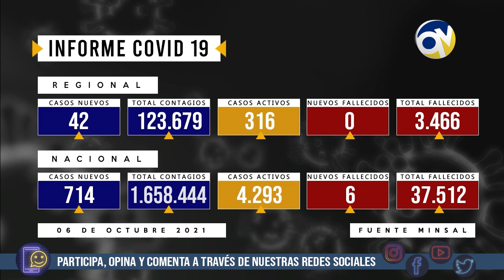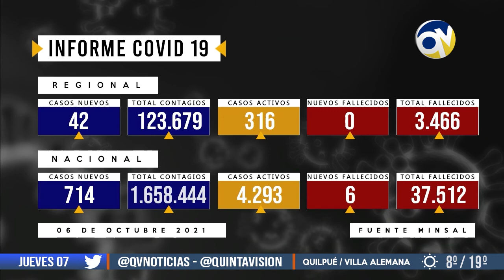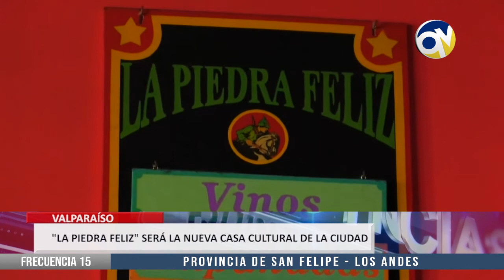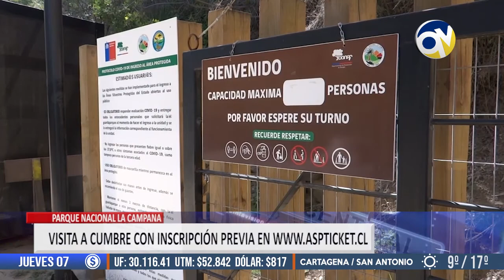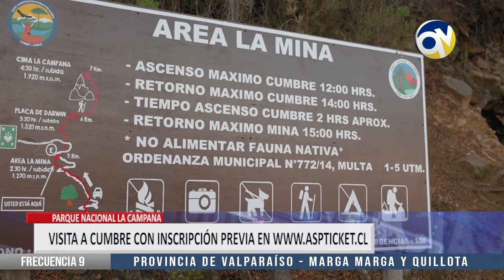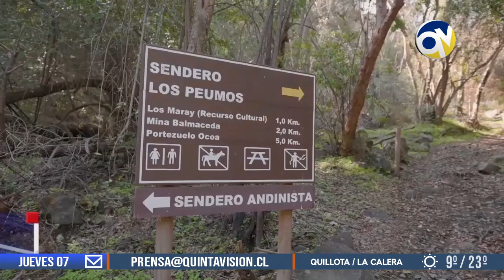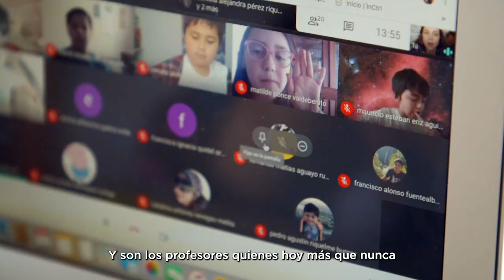QV Noticias 06 octubre 2021